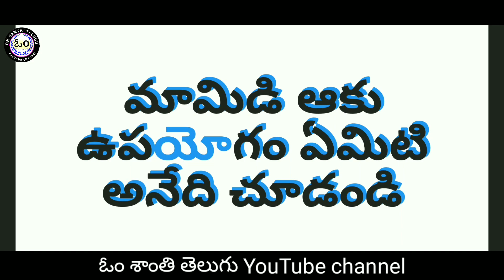నోటిలో సంభవింసువ్యాధులను నయం అవుతాయి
నోటి పూత సమస్త వ్యాధులు నయం అవుతాయి